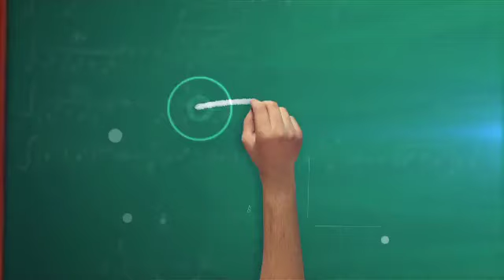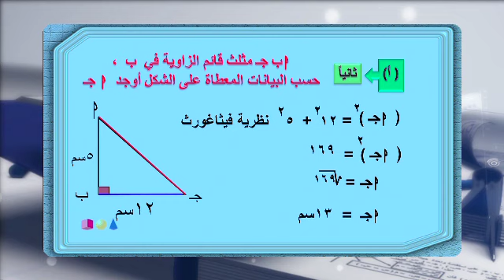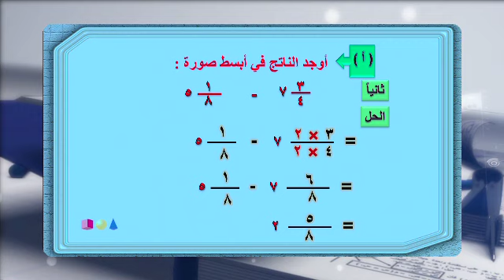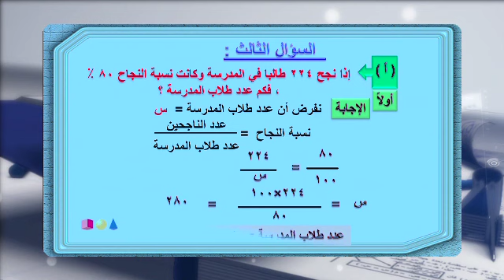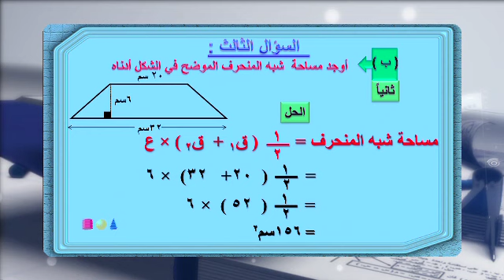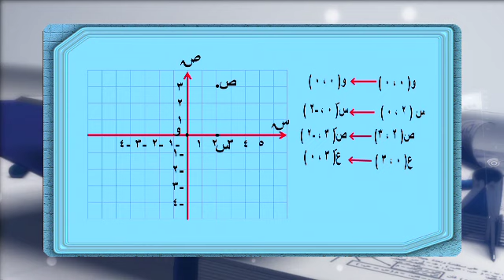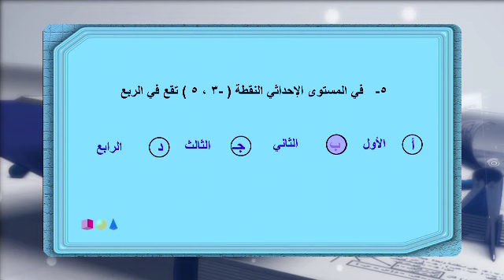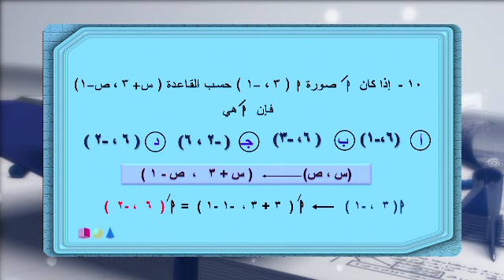قناة التربوية الكويتية || الصف الثامن - مادة الرياضيات - مراجعة الفترة الثانية ٢٠١٥/٢٠١٦